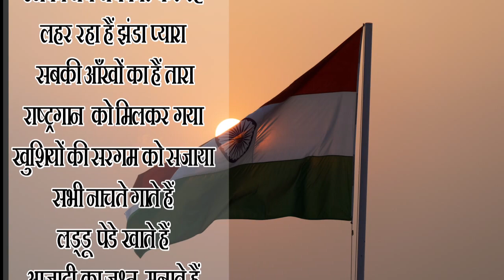स्वतंत्रता दिवस कविता | independence Day Poem in hindi |15 August par kavita | Desh bhakati kavita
About this Video - Today, we are sharing
deshbhaktisongs
Patriotic Poem In Hindi
 Poem On Independence Day
 Desh bhakti Par Kavita |
15 August Poem 2023 | Desh Bhakti Kavita | 15 august song

26 जनवरी गणतंत्र दिवस पर कविता | Republic Day Poem | 26 जनवरी पर हिंदी कविता | गणतंत्र दिवस कविता
26 जनवरी गणतंत्र दिवस पर कविता | Republic Day Poem |  | गणतंत्र दिवस कविता | Poem on republic day  poem on republic day / independence day - Desh Hamara Republic day 2023 //26 January 2023 WhatsApp status// wishes video messages

26 january status 26 january status song 26 january song ganatantra divas republic day poem desh bhakti kavita likhi hui desh bhakti kavita kumar vishwas gantantra diwas par shayari
poem on republic day in hindi
desh bhakati kavita,
kavita
Kargil Vijay Diwas Par Kavita | Dedicated To Martyrs Of Kargil War | 26 जुलाई विजय दिवस पर कविता

सन 1999 के मई महीने में शुरू हुआ कारगिल युद्ध 26 जुलाई को जाकर समाप्त हुआ। इस युद्ध की शुरुआत पाकिस्तान की तरफ से भारतीय भूमि पर कब्ज़ा करने से हुयी। इसका जवाब भारतीय सैनिकों ने बहुत ही बहादुरी के साथ दिया और पाकिस्तानी सेना को अपने क्षेत्र से खदेड़ दिया। वीरों के पराक्रम से मिली इस विजय को समर्पित किया गया 26 जुलाई का दिन कारगिल विजय दिवस के रूप में। इसी दिवस को समर्पित कारगिल विजय दिवस पर कविता।
kargil vijay diwas,
kargil vijay diwas poem,
poem on kargil vijay diwas,
21kargil vijay diwas poem video,
poem on kargil vijay diwas in hindi in 2020